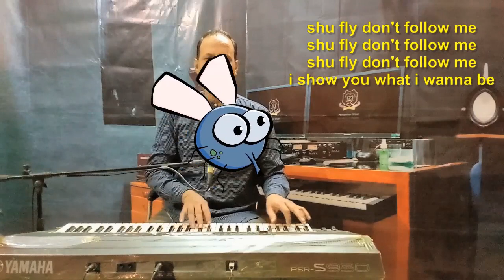Metropolitan School April Week 1 KG1 Music Lesson